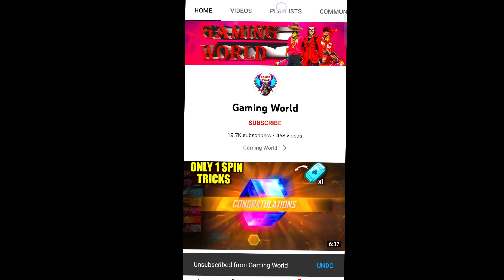How To Complete FFWS Training Camp Event | FFWS Kaise Pura Karen || FFWS Yellow Jacket Kaise Milega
ffws jacket kaise milega 🥳| training camp event free fire | training camp event jacket kaise milenge

training camp event free fire

training camp event

training camp free fire

training camp ff

training camp event kaise pura karen

training camp event kaise complete karen

training camp new event

training camp free fire new event

training camp event free fire in tamil

how to complete FFWS training camp event,
training camp event reward kaise milega,
training camp yellow t-shirt kaise milega,
training camp yellow jacket kaise milega,
how to get yellow jacket event in training camp event,